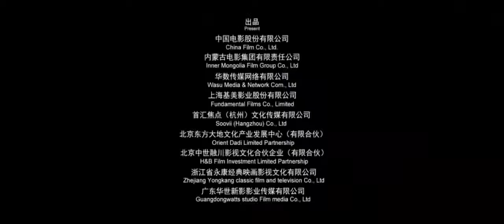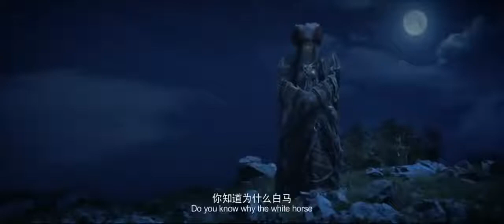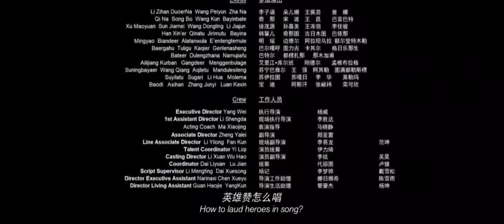Phim Thần Thoại Trung Quốc 2020/ phim cổ trang cực hay nhất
phim truyện thần thoại trung quốc hay nhất
phim cổ trang cực gây hấp dẫn cho người xem
chúc các bạn xem phim vv nhé